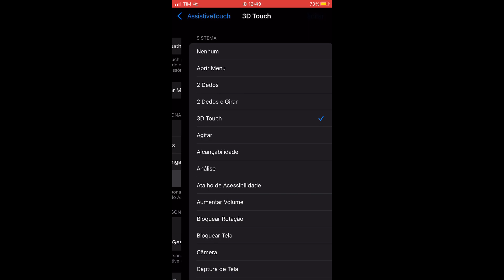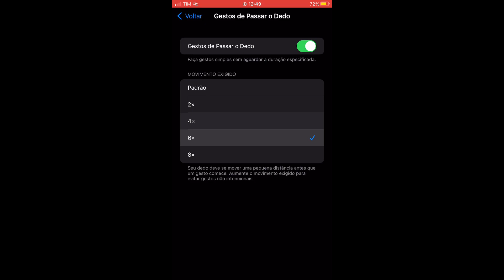DEPOIS DA ATUALIZAÇÃO!⚙️ A MELHOR SENSIBILIDADE PARA SUBIR CAPA NO IPHONE DE CURTA E LONGA DISTÂNCIA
Sensibilidade que vai servir para todos os iPhone !
As sensi que eu vou trazer no vídeo é para os iPhones:

Sensibilidade perfeita para campeonato x1 e 4x4 ,atualizada para iOS 14.4.1 e iOS 14.4.2

Canal destinado a sensibilidade e Configuração para todos os dispositivos da Apple!
Sensibilidade para iPhone
Sensibilidade free fire
Sensibilidade para iPhone free fire
Dpi iPhone